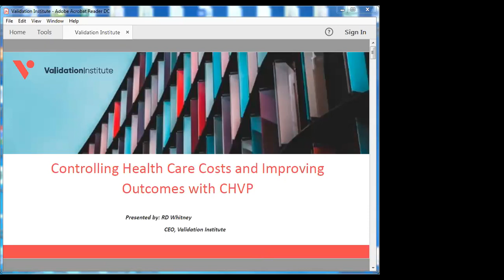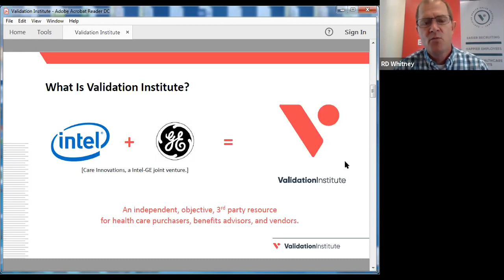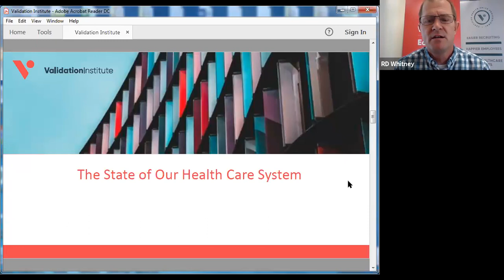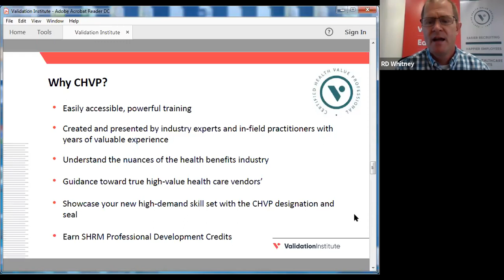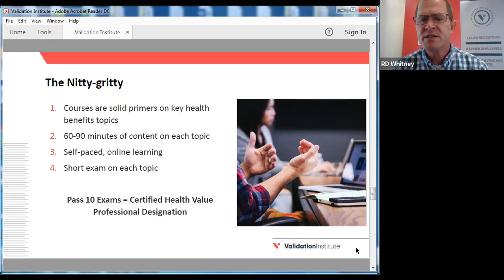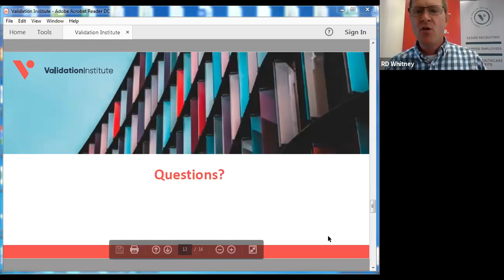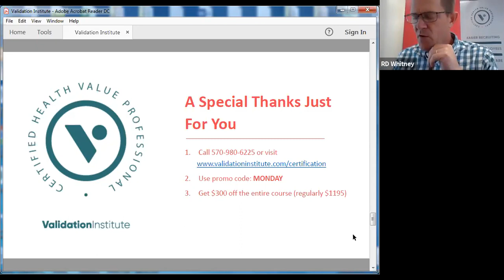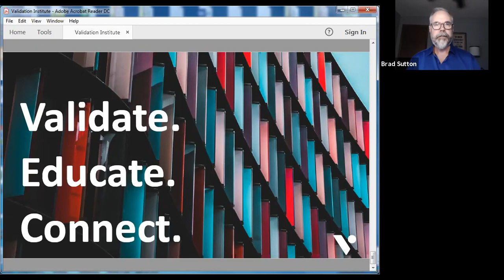Controlling Health Care Costs & Improving Outcomes with CHVP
Everyone wants to save money on health care and improve employees' lives, but many HR professionals, even those with years of experience, don't know where to start to make meaningful change. Knowing the key areas to tackle first, as well as the right questions to ask to more effectively select and manage your health care vendors or to work more productively with your benefits advisors can make a dramatic difference in health care spend and quality.

This webcast recording was part of HR.com's Global HR Tech Virtual Symposium and provides an overview of Validation Institute's Certified Health Value Professional (CHVP) designation and training program, which equips benefits and HR professionals with the tools and knowledge they need to more effectively manage their health benefits plans and related costs, as well as employee outcomes.